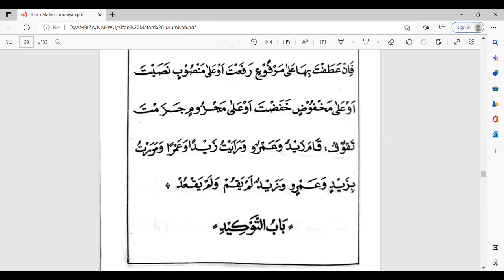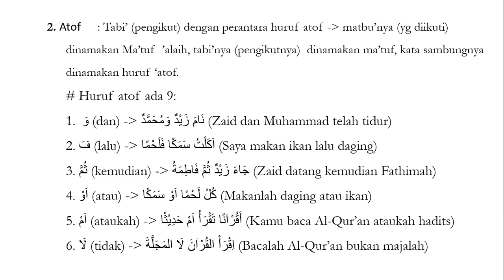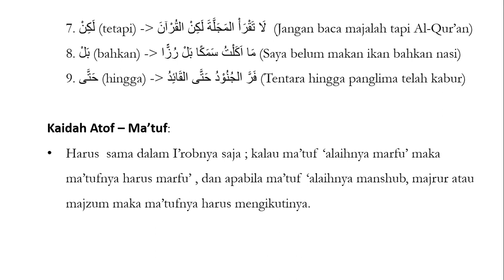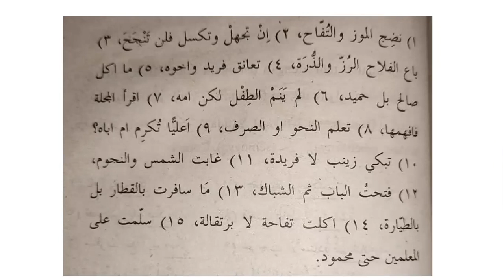KAJIAN NAHWU BERSAMA UST. NUR KHOLIS, LC. M.M. || 30 November 2022